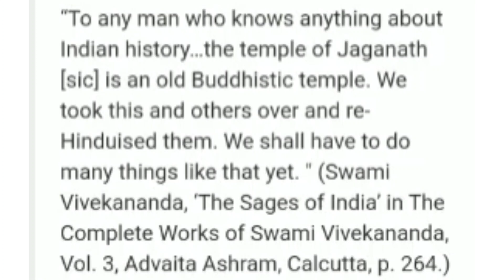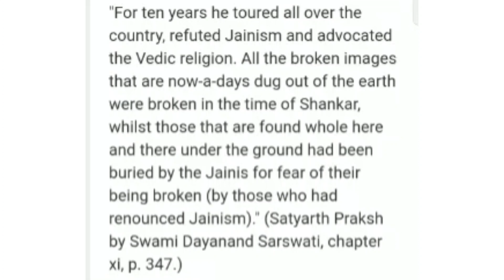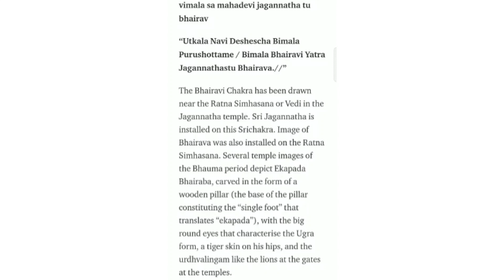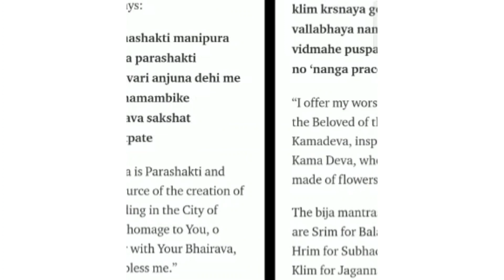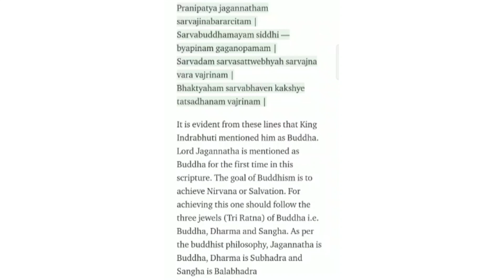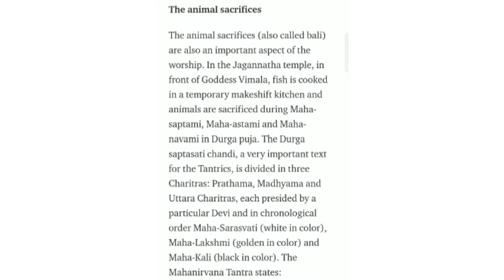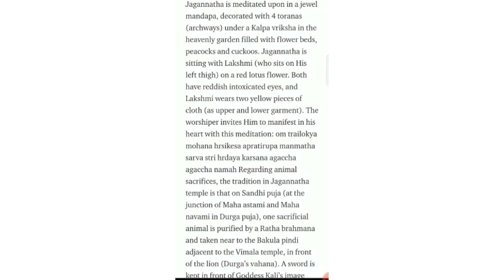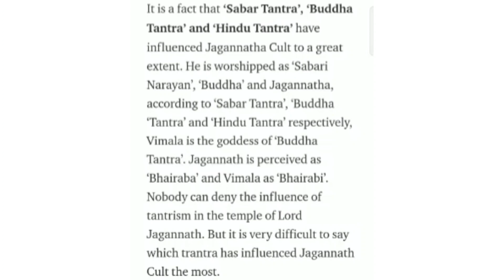Ep.9 || About Jaganath temple. || Hindi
sources

Other sources -

We have mentioned this video directly. We discuss their claims and commentaries in Hindu scriptures. If any information is incorrect, please contact the author and the publication.